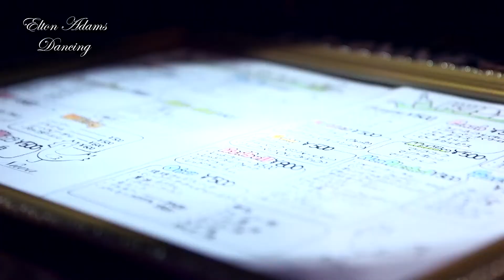Elton Adams "Dancing"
Dancer Tatsuro Abe
Directed by Toshi Asaka